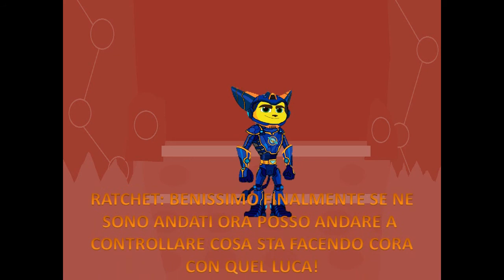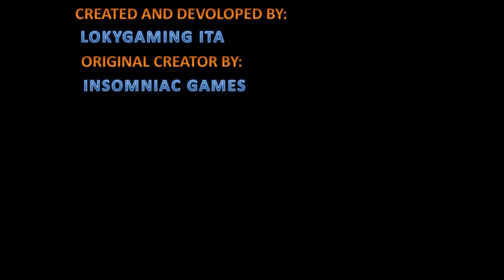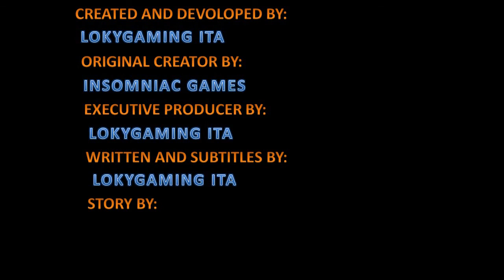Ratchet e Clank 2: Serie 2 Ep.26-La Battaglia finale contro Dark Entity!!! [FINE SECONDA SERIE!!]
Dopo questo episodio inzierà l'ultima stagione di Ratchet e Clank quindi state pronti che dalla Terza Stagione ci sarannò molte modifiche alla serie!!